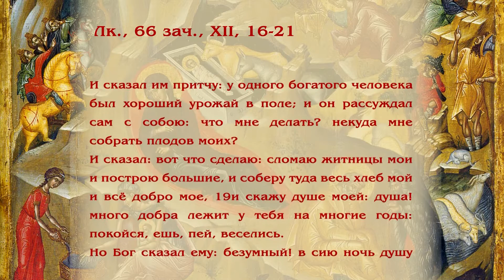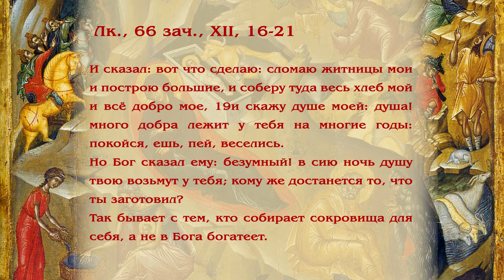2 Размышление на Рождественский пост для католиков византийского обряда. Вторая неделя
о. Павел Гладков приглашает всех к размышлению на период Рождественского поста.